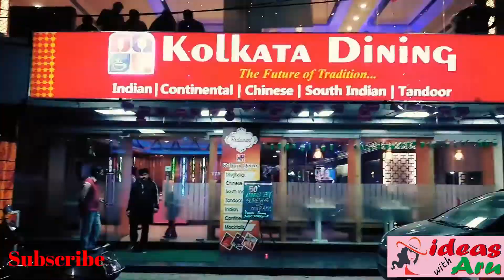Kolkata Dinning Lucknow | Dinner Party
Enjoying Dinner party with family.